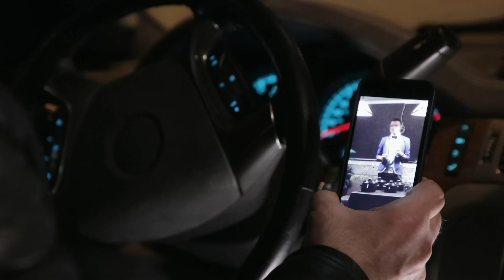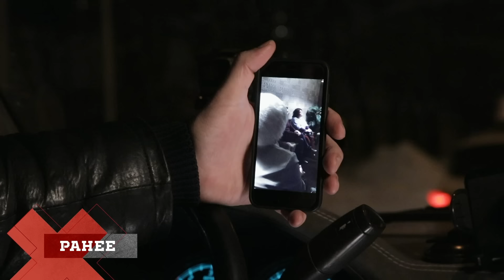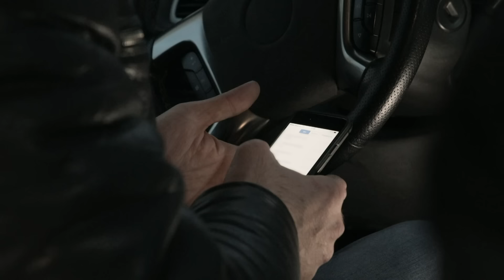Решала | Сезон 3 | Выпуск 52